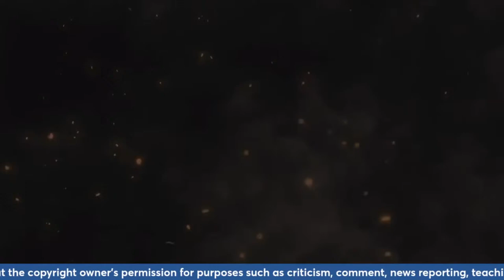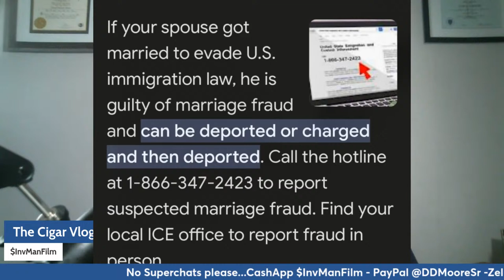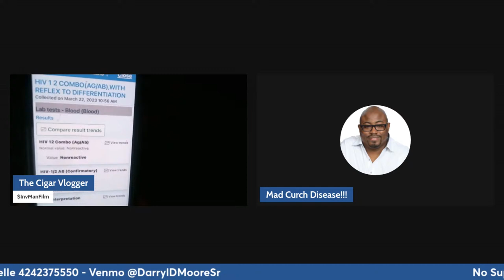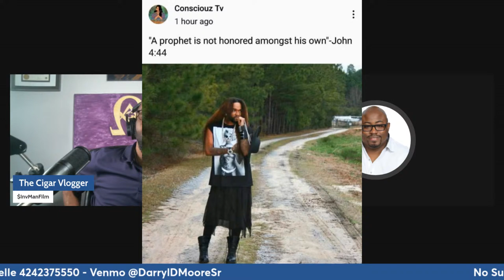Reunited...William G. McCray, III & Larry Reid (Cigar Vlogger Commentary)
It seems William G. McCray, III has been bought and paid for. He has come down with selective amnesia. Let me see if I can jog his memory about who was behind E. Bernard Jordan firing him and placing him in financial ruin. Did he forget that ConsciouzTV set him up at the behest of his rekindled boo-thang to be served court papers in a grocery store while he did a LIVE video feed of the event? Did he forget that he fell out with KingJives and Larry Reid after Reid disassociated himself from them because of their open orientation?

How long will it be before jealousy creeps in and CTV puts a wedge between the newly reunited couple? William has already invited himself over to the house to "record" in the sound studio. CTV can't compete from out of town...LOL!!!

William is banned from ALL social media (per a court order)…

BIG ONE...Did William say what I think he said about CTV having a House In Virginia? And did my ears and eyes not hear or see Larry Reid even attempt to defend his "friend"?

Let me debunk EACH and EVERY lie during their podcast/boo session.

Let's us BEGIN...